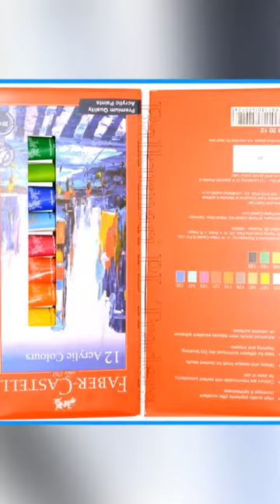Top Best Acrylic Color Tube Background Music Syn Cole Feel Good NCS Release Shorts